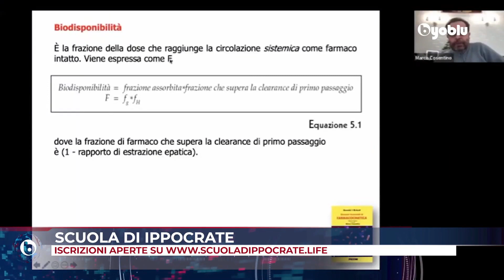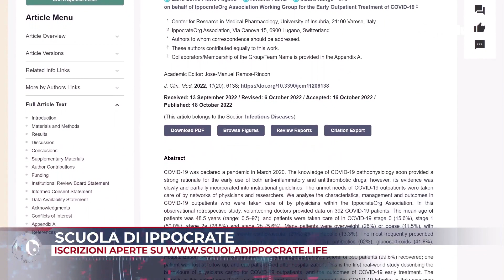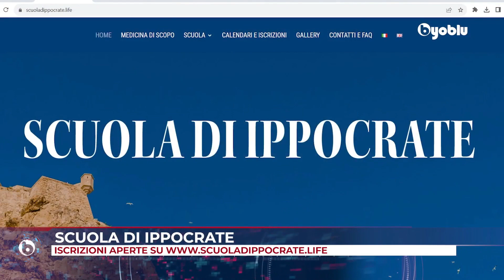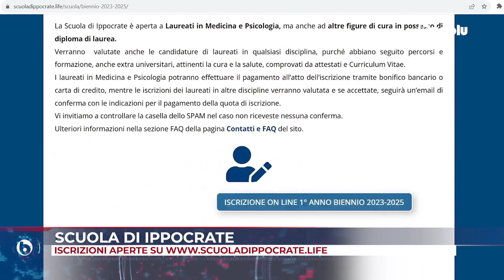Al via le iscrizioni al nuovo biennio: “Formiamo una nuova categoria di sanitari”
TG Byoblu, 24 ottobre 2023, servizio di Miriam Gualandi